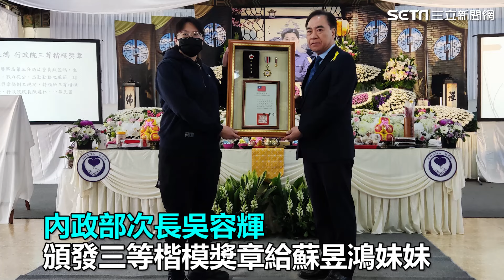殉職警蘇昱鴻告別式 親友警界同仁淚送：「再見了，昱鴻！」│94看新聞